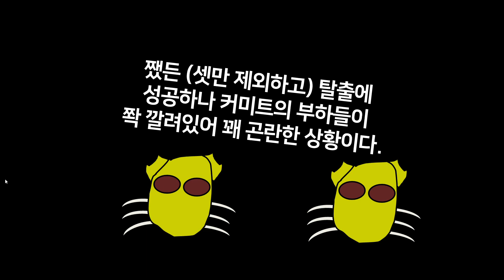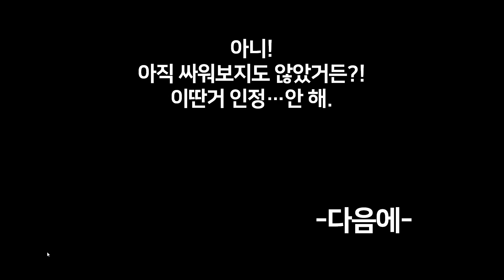Lv.19 적색경보(Warning Red)1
보시기에 따라 혐오스러운 거 나올 수도 있어요!
참신하지 않지만 주의가 필요할 듯하여 알립니다.
어쩌다 보니 하찮은 괴이한 생물체가 만들어졌네요, 이상~

*적색경보

1. 적기가 공습위치에 들어왔을 때 발령하는 경보.
2. 적기 및 적 유도탄 공격이 임박했거나 실시되고 있을 때 발령되는 방공 경보.
3. 적 항공기의 내습이 긴박할 때 발하는 경보.

Depending on what you see, you can get something disgusting!
I'm informing you that it's not novel, but it seems to require attention.
It just so happened that a strange little creature was created, over~

*air-raid siren

1. Alert issued when enemy aircraft enter the air raid location.
2. An air defense alert issued when enemy and enemy guided missile attacks are imminent or in progress.
3. Alarms issued when enemy aircraft attack is imminent.

1)지난 이야기&커미트의 부하들이 너무 많아요!

Previous story&There are too many of Kermit's members!

크루얼:피날개는 못 쓸거 같은데?
카리실:뭐하냐?

[날개를 없애는 릭]

우노스:다리 푸는 중?

Crual: I don't think you can use the wings of blood?
Caricill: What are you doing?

[Rick gets rid of the wings]

Unos:I'm warming up my legs?

2)이묵희:이런 일은 1도 그런적 없었는데…….

실리카:알아보고 와주실래요?
[날아가는 스노우(캐릭터 이름)]

Lee MukHui:This has never happened before…….

Silica: Can you check it out?
[Snow(Character Name)is flying away]

3)스노우:우왁!~기분 나빠!
[갑작스런 비명에 정신차린 묵희]

Snow:Wow!~I feel frustrated!
[a MukHui awakened by a sudden scream]

4)그 현장으로 가보는 플루토와 실리카
Pluto and silica going to the scene

플루토:뭐지?저거?
실리카:저도 모르는 생물체인뎁쇼?

[달려들자 날려버리는 저승사자]

Pluto: What's that? That?
Silica: Is it an unknown creature?

[The Grim Reaper flies the monster as the monster approaches]

아버지와 대치 중인 칸델라?
결국, 아들을 외면해버리는 콘스턴트(?)

Candela in confrontation with her father?
Eventually, Constant turns away from his son(?)

4)스노우:너, 안티야?+킹받네?
실리카:날아간 쪽에 선배가 있는 거 몰랐어요

Snow:Are you anti?+So mad?
Silica: The one with a senior on the fly

전속☆전진하는 커미트의 부하들
어디론가를 향해 손을 뻗는 이무기 경찰

Kermit's men making full strides
python Police reaching out to somewhere

☆인트로 영상 출처(Intro Video Source)☆

The Filling Circle 필링 서클-선생님